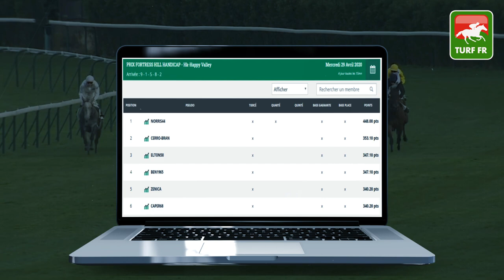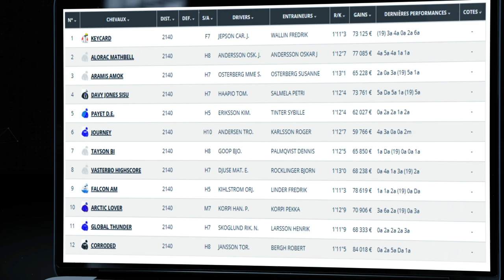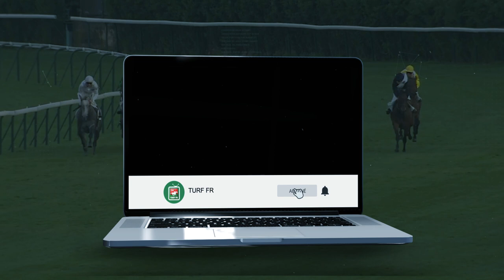Minute Quinté TURF FR : PRIX CALIN DE MORGE - Vendredi 1 Mai 2020 - Suède Rattvik 🏇🏻 PMU #202076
🥇 Retrouvez le pronostic exclusif de notre expert Turf Lucius Simenon pour le PRIX CALIN DE MORGE Vendredi 1 Mai 2020 en Suède à l'hippodrome de Rattvik .

✅ NOS LOGICIELS TURF :
✔️ Logiciel TURF INFO Professionnel Edition: